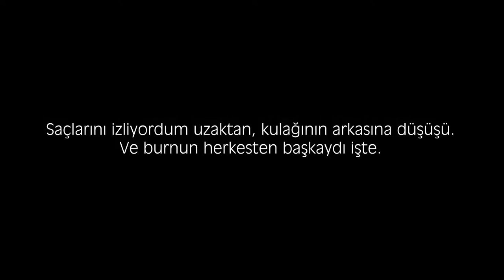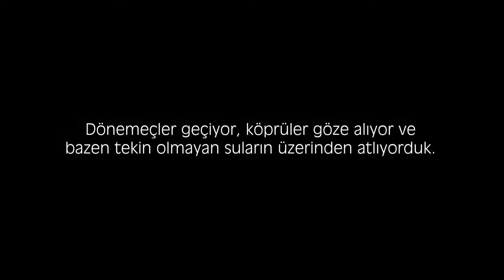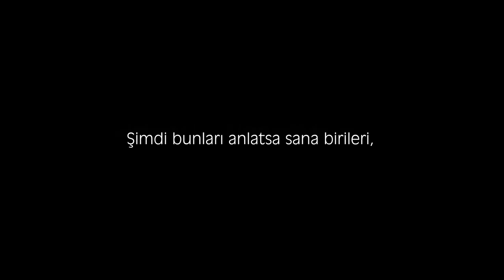Mert Topuz - Seni Seviyordum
Sana uzak kentlerden birinde,
Zamanın bir yerinde seni ve senli günleri anımsattı akşam güneşi.
Onca zamanın üstünde eskimeyen bir düşüncesin şimdi.
İnsan her gün anımsar mı aynı gözleri?
Seni seviyordum ve senin haberin yoktu.
Saçlarını izliyordum uzaktan, kulağının arkasına düşüşü.
Ve burnun herkesten başkaydı işte.
Güldüğün zaman yukarıya bakardın.
Yukarı kalkan başın ve gülen gözlerin vardı.
Ne güzeldiler.
Sen bilmiyordun, ben seni seviyordum.
Kalbime sığmıyordu aklımdan geçenler,
Duvarlara, vitrin camlarına, kaldırımlara çarpıyordu.
Geri dönüyordu çoğalarak.
Senin sesini duyduğum masalarda erteliyordum her şeyi.
Her şeyi erteleyişim oluyordun.
Kalp ağrısı oluyordun.
Birlikte soluduğumuz sokak isimleri oluyordun.
Mevsimler değişiyor ve büyüyorduk.
Dönemeçler geçiyor, köprüler göze alıyor ve bazen tekin olmayan suların üzerinden atlıyorduk.
Cesurduk.
Ufuk çizgisi maviydi,
Gün batımı hep turuncu ve kırmızıydı tüm karanfiller.
Ben seni seviyordum, sen bilmiyordun.
Sevinçlerim oluyordun ara sıra, sen hiç bilmiyordun.
Sonra herhangi biri oldun.
Bütün sevinçlerim bittikten sonra.
Yağmurlar yağdı serin haziran akşamları.
Derken bir gün uzaktan gördüm seni.
Saçların bana inat, başın her şeye meydan okuyarak
İşte yine aynı, kalbimi acıttın, her zamanki gibi.
Değiştik sanıyordum ve sen yine bilmiyordun.
Şimdi bunları anlatsa sana birileri,
Kimbilir
Ya da boş ver
Bilme en iyisi.

Şiir : İclal Aydın
Seslendirme : Mert Topuz